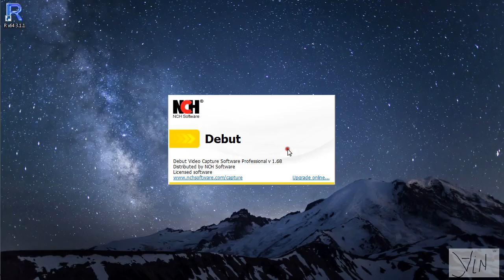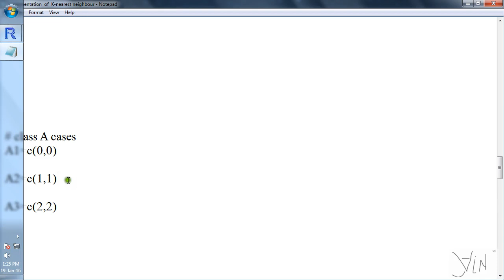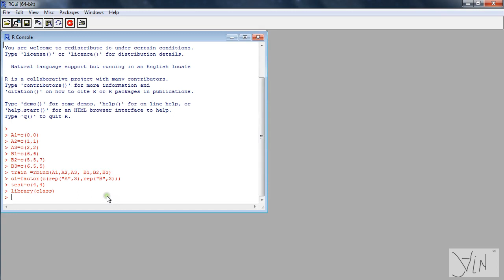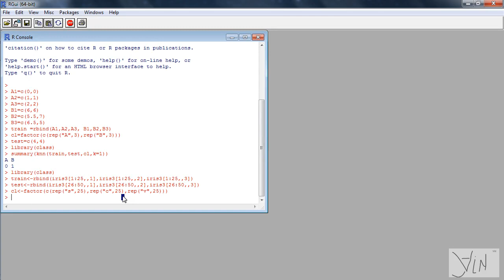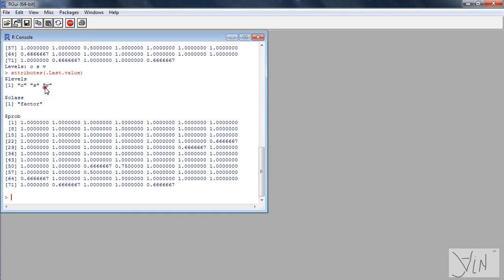K nearest neighbour using R tool